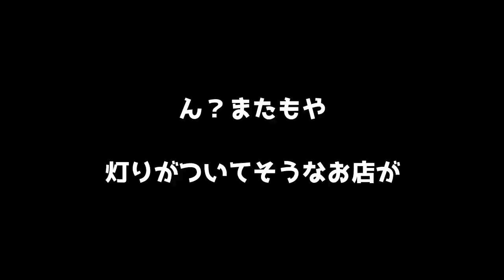【休日の朝呑み】池袋かつさんぽ 池袋 酒場ふくろ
朝8時から呑める池袋にある居酒屋です。
【店舗情報】池袋 酒場ふくろ
‹住所›東京都豊島区西池袋1-14-2 １Ｆ・２Ｆ・３Ｆ
‹交通手段›JR池袋駅西口、徒歩２分 。池袋駅から127m
‹営業時間›8:00～14:30（LO.13:30）15:00～24:00（L.O.23:30）日曜営業
‹定休日›年中無休（お正月3日間はお休みらしい）

◆オープニング曲 【Light Up Delight】MusMus様より楽曲使用